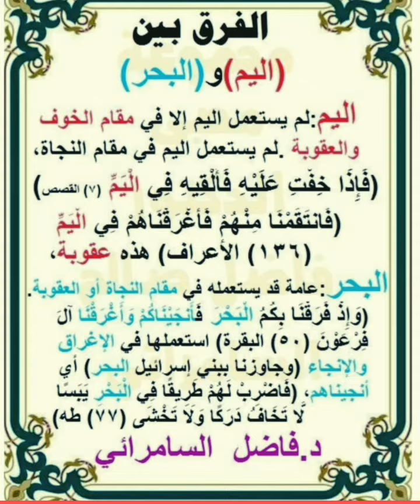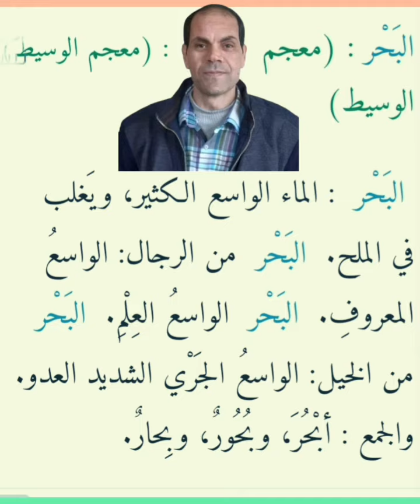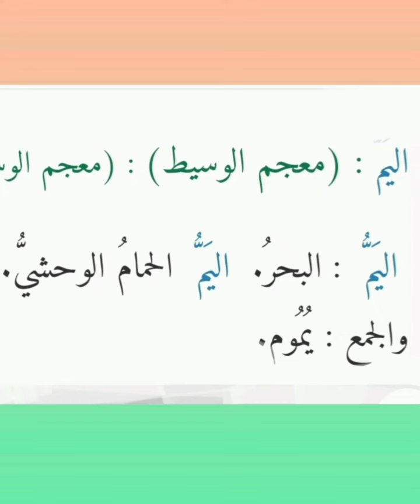الفرق بين اليم والبحر فى القرآن الكريم | ما معانى كلمة البحر فى لغة الضاد؟ | ماجمع كلمة البحر واليم؟